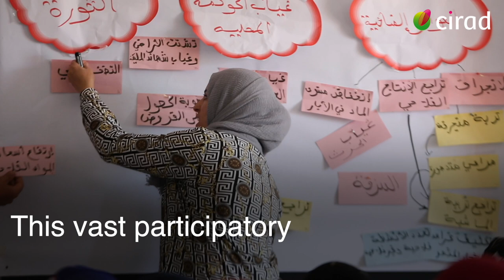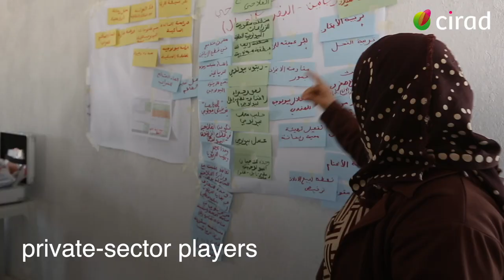Citizen participation: when residents decide together on the future of their territory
In five rural regions of Tunisia, 4000 people from all walks of life have contributed to a vast participatory territorial planning process. CIRAD scientists are supporting the participatory and inclusive aspects of this programme.
These participatory territorial planning operations are being carried out as part of the PACTE programme, which focuses on five governorates (Bizerte, Kairouan, Le Kef, Sidi Bouzid and Siliana). This project, coordinated by the Tunisian Ministry of Agriculture since 2018, is improving governance of natural resources and helping rural territories adapt to climate change.